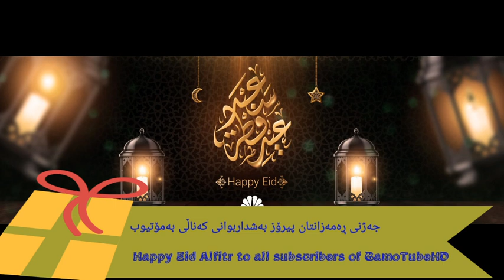Happy Eid AlFitr - جەژنتان پیرۆز ـ عيد مبارك